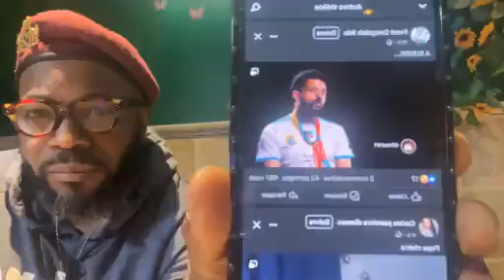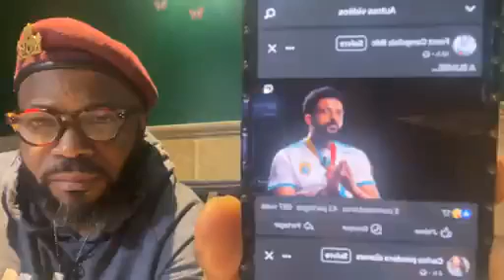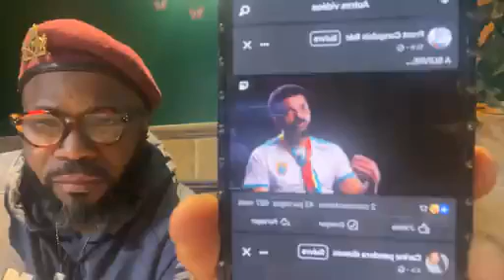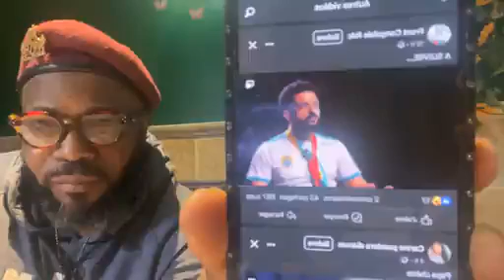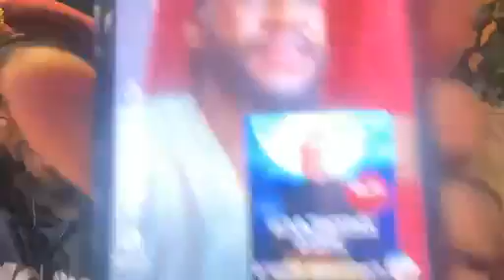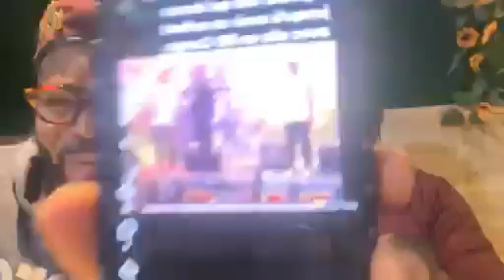BOLANDA MESSAGE YA COMMANDA ESSO NA BOKECHOU WA YAMBO